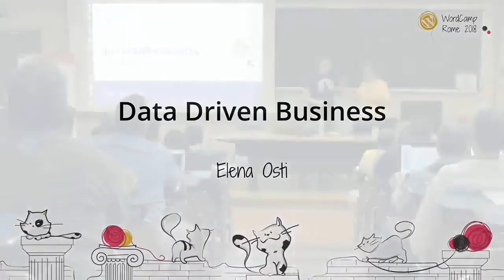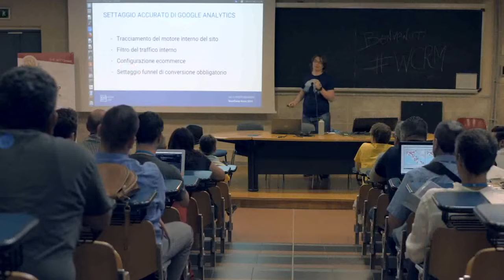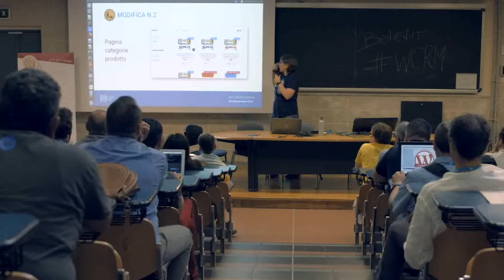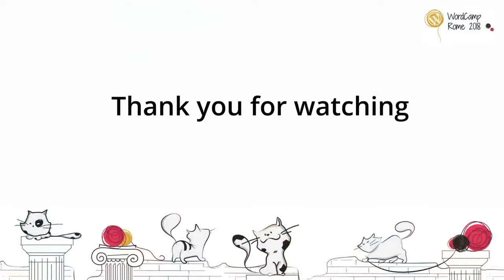Elena Osti: Data Driven Business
Come migliorare il tuo e-commerce trasformando i dati in insights. Attraverso un caso pratico, spiego come i dati siano un potente alleato per migliorare un e-commerce, quando vengono attentamente letti e interpretati.